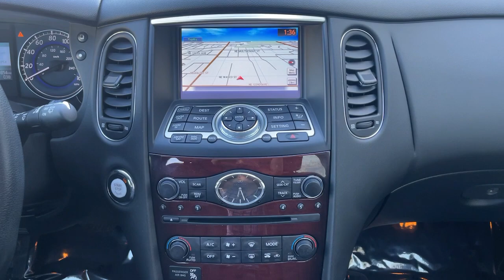2017 Infiniti QX50 Portland, Beaverton, Vancouver, Gresham, Hillsboro, OR 2040618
Silver Used 2017 Infiniti QX50 available in Portland, Oregon at Nissan of Portland. Servicing the Beaverton, Vancouver, Gresham, Hillsboro, OR area.

GREAT MILES 29849 QX50 trim. Heated Leather Seats Sunroof iPod/MP3 Input Bluetooth CD Player All Wheel Drive Alloy Wheels SEE MOREKEY FEATURES INCLUDELeather Seats Sunroof All Wheel Drive Heated Driver Seat Back-Up Camera Satellite Radio iPod/MP3 Input Bluetooth CD Player Aluminum Wheels Keyless Start Dual Zone A/C Heated Seats Heated Leather Seats INFINITI QX50 with Liquid Platinum exterior and Graphite interior features a V6 Cylinder Engine with 325 HP at 7000 RPM. Rear Spoiler MP3 Player Keyless Entry Steering Wheel Controls Child Safety Locks. EXPERTS ARE SAYINGEdmunds.coms review says Its taut and composed when youre driving around turns and youll like the precise and responsive steering.. Pricing analysis performed on 9/4/2021. Horsepower calculations based on trim engine configuration. Please confirm the accuracy of the included equipment by calling us prior to purchase.
unserializable